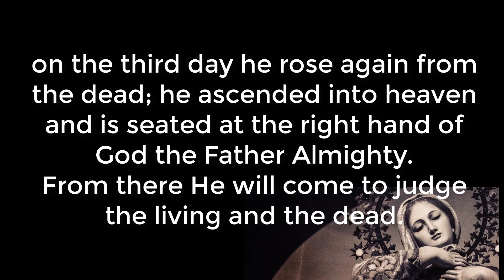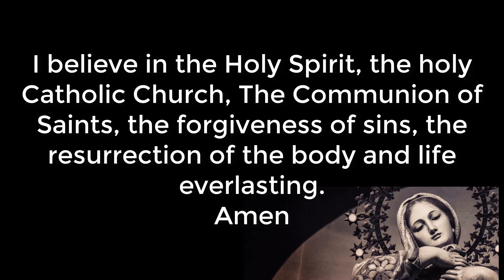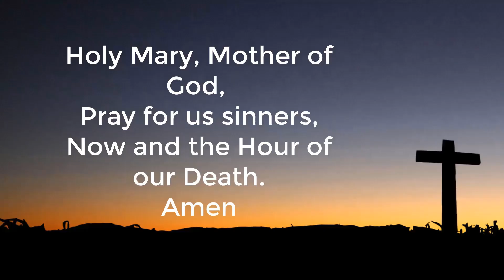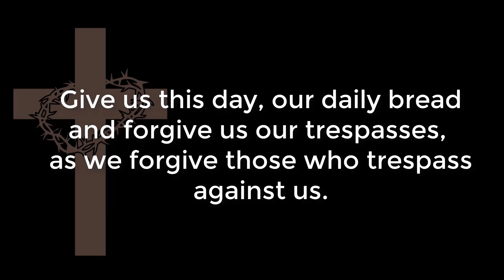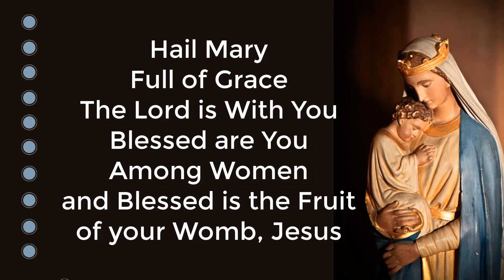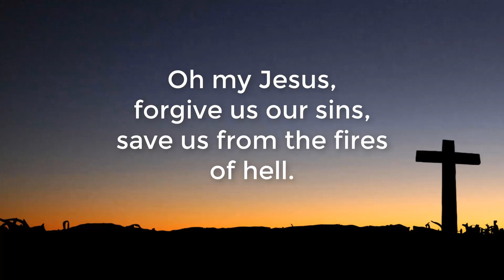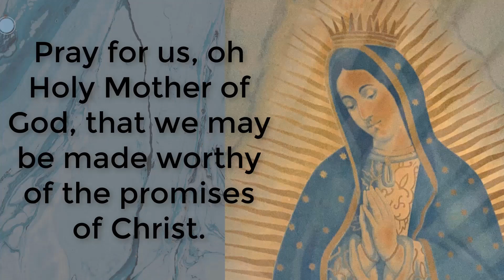Rosary - Luminous Mysteries - Pray on Thursdays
Holy Rosary in English. Luminous Mysteries.  Thursday, August 10, 2023
Santo Rosario en inglés.  Luminosos Gloriosos.  Jueves 10 Agosto 2023